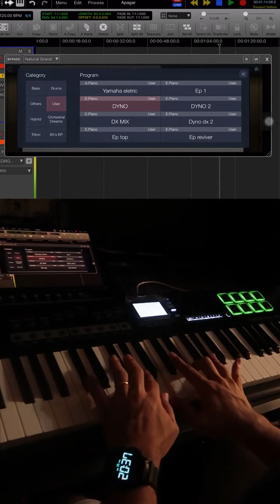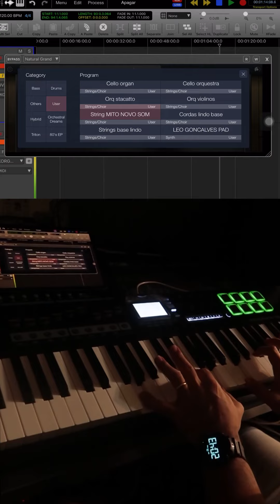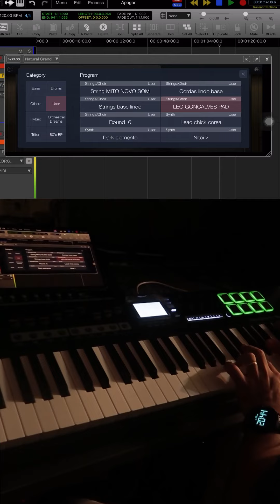Aplicativo que não vivo sem! Korg module. Tour pelos melhores timbres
Não vivo sem esse app! De verdade 🙌🏻🙌🏻🙌🏻🦾

Pra quem usa apenas instrumento virtual no IOS, o aplicativo Korg Module é um dos mais completos.

Ele se parece com um teclado tradicional quanto a diversidade de timbres, mas quanto a qualidade é único.

No vídeo eu mostro alguns dos principais timbres que eu uso no dia a dia pra shows e gravações.

Abraço. 💪🏻